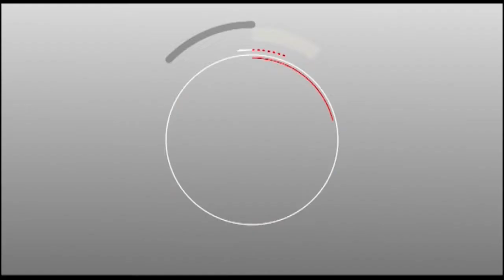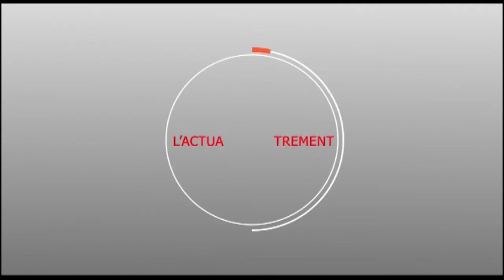Touba - Ousmane SONKO s'explique sur les fonds de l'hôpital de Macky SALL